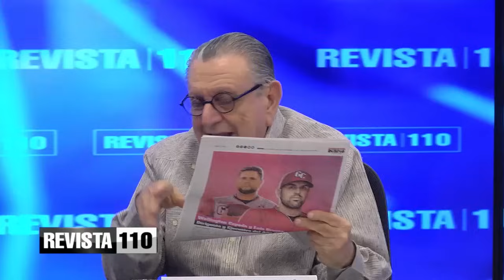Susana Gautreau critica a los influencers y comunica su preocupación por el futuro político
En una conversación franca, la abogada y comunicadora Susana Gautreau abordó el tema de los influencers y su impacto en la sociedad actual, describiéndolos como una consecuencia del fracaso del liderazgo social. Gautreau argumenta que la falta de inspiración por parte de las generaciones anteriores, especialmente de la clase empresarial, ha llevado a la emergencia de los influencers como una sustitución de liderazgo.

La abogada destaca el papel de ciertos líderes empresariales, a menudo desconocidos para la mayoría, como los responsables de este cambio. Gautreau afirma que estos líderes, al no cumplir con su papel inspirador, han dejado un vacío que los influencers han ocupado. Según ella, los influencers son el reflejo de una sociedad perdida que busca confirmación en sus acciones, perpetuando un estilo de vida cuestionable.

Gautreau enfatiza que, en su opinión, los influencers no son agentes de cambio, sino más bien individuos influidos por la sociedad que los rodea. Describiendo la situación como un fenómeno nacional, e incluso posiblemente mundial, la comunicadora señala que no todas las sociedades están experimentando este retroceso, y que es esencial reconocer la diversidad de realidades sociales.

En el transcurso de la entrevista, Susana Gautreau plantea preguntas cruciales sobre el origen del fenómeno influencer. ¿Es el resultado del fracaso de una generación o una consecuencia del acceso desenfrenado a la tecnología? Gautreau destaca la peligrosa influencia que estos individuos pueden tener en el ámbito político, expresando su preocupación por un escenario electoral en el que los influencers dominen las redes y, por ende, influyan en la elección de gobernantes.

La abogada finaliza la entrevista subrayando la necesidad de reflexionar sobre la calidad del debate en la sociedad actual. Señala una tendencia hacia un discurso líquido y populista, incluso entre aquellos con una sólida formación, como una señal preocupante de la dirección en la que se está moviendo el país. Gautreau advierte sobre la posibilidad de un evento electoral trágico si no se abordan estas preocupaciones de manera adecuada, destacando la importancia del voto como un instrumento fundamental en la elección de líderes.